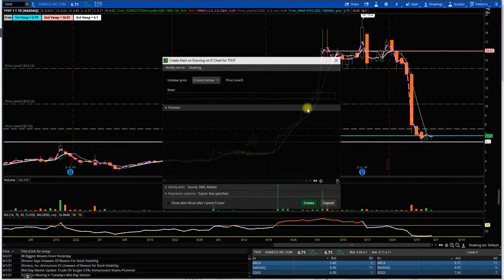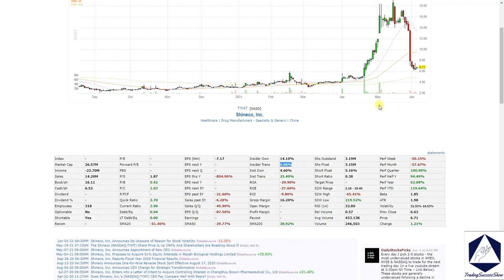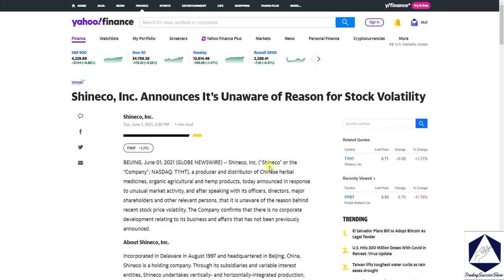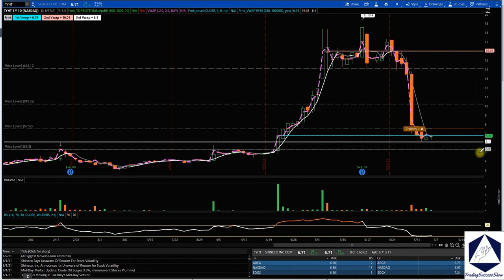TYHT The Next Big Squeeze: No Insider Selling As Per CEO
Welcome, Everyone!
This is $TYHT. CEO and Insiders know nothing about this volatility. They did not sell any shares. Chinese stock but I expect a bounce off this level, with a stop under the $5.50 area. Do your DD!
For Technical Analysis, you can email or follow me on
Book Recommendations:
📖 Trading Psychology (Trading in the Zone) by Mark Douglas
📖 Reminiscences of a Stock Operator by Edwin Lefevre
📖 Mastering the Trade by J.Carter
📖 The Intelligent Investor by Benjamin Graham
📖 Technical Analysis by Jack Schwager
📖 Market Wizards by Jack Schwager
Use Webull to Trade Pre & Post-market: Limited-Time - Deposit $100 & Get 2 FREE Stocks valued up to $2300. Webull
Signup with my code and get a referral credit. *stocks *zerocommissions *trading *tradezero
Ledger: Before you buy any crypto consider buying a Ledger, this will help secure your Cryptocurrency.
Gemini App Crypto: Try it using my code and we'll each get $10 USD of Bitcoin.